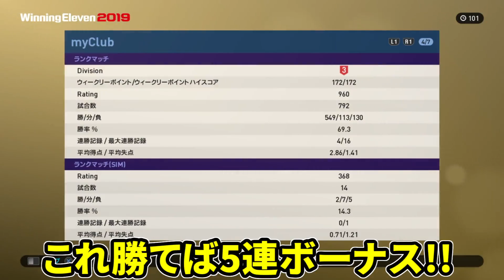FPフェリクスレベマ使用！ロナウド2世でドリブル突破！！必殺リフトループも？！！【ウイイレ2019マイクラブ】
若手フェリクスレベマ！！
ドリブル系数値やばい！！！